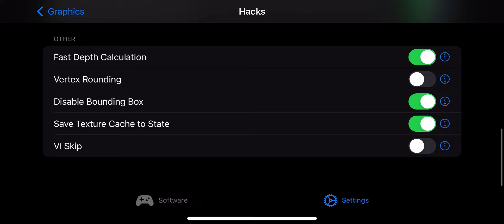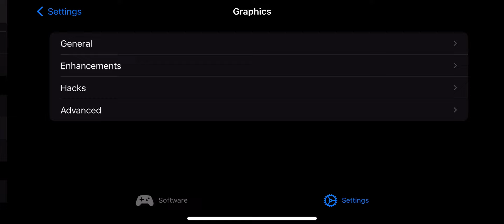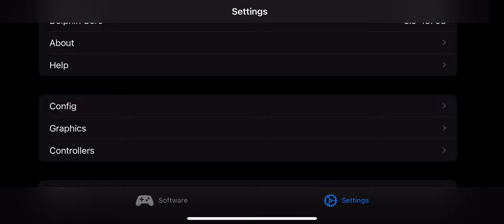007 Nightfire - DolphiniOS 4k test on iPhone 15 Pro Max iOS 17.4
I like the Chain Reaction level on 007 Nightfire because it is one of the more intensive levels to run in this game (I forgot to enable fps counter, forgive me.) But you can see there's some serious throttling going on pretty quickly on 4k and 1440p.

Side loaded with SideStore

JIT activated with SideJITServer on Mac

Don't ask for roms